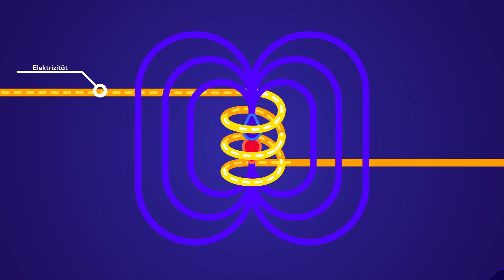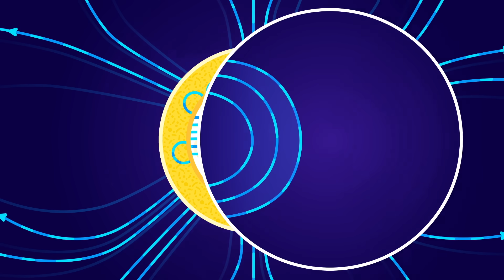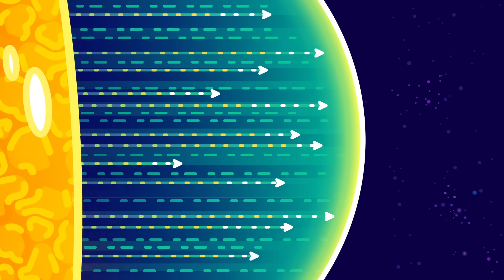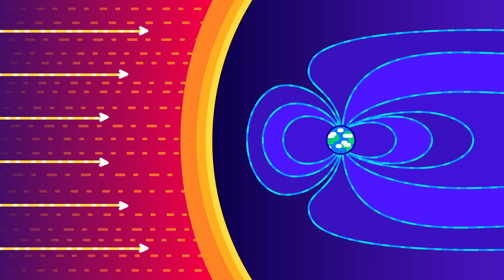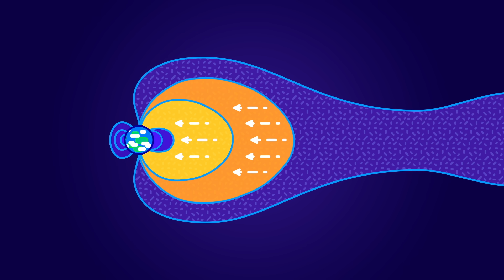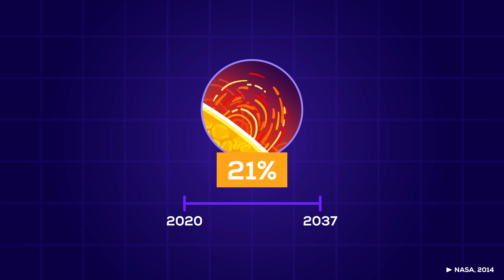Wie Sonnenstürme unsere Zivilisation zerstören könnten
Unsere Sonne. Rund, glatt und friedlich. Außer wenn sie plötzlich wahllos Strahlung und Plasma um sich spuckt. Solche Sonneneruptionen und koronale Massenauswürfe, oder CMEs, können die Erde treffen und schwerwiegende Folgen für die Menschheit haben.

Wie genau läuft sowas ab, wie schlimm können sie werden und können wir uns vor ihnen schützen?

Wir veröffentlichen alle zwei Wochen ein neues Video auf deutsch. Mal Übersetzungen von unserem englischsprachigen Kanal, mal exklusive Inhalte für den deutschen Markt.